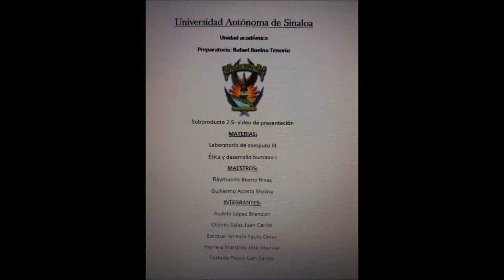subproducto 2.7.- los3.1416tu2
preparatoria: Rafael Buelna Tenorio
grupo: 208
maestro:
 Guillermo Acosta Molina
integrantes
Audelo Lopez Brandon David
Chaves Salas Juan Carlos
Escobar Arreola Paul Omar
Herrera Martinez Jose Manuel
Tostado Pasos Juan Carlos